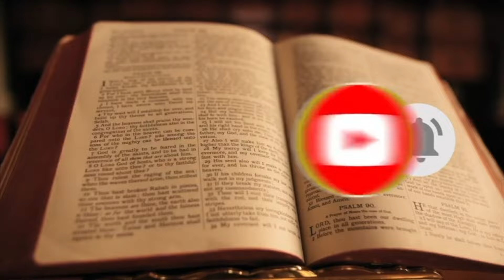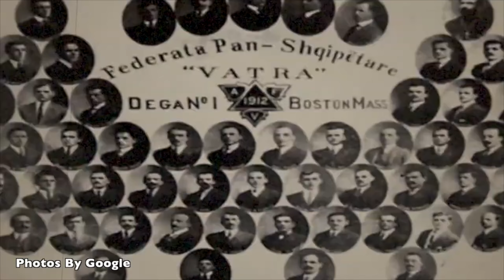BIBLOTEKA E MIT'HAT FRASHËRIT DHE TESTAMENTI I TIJ